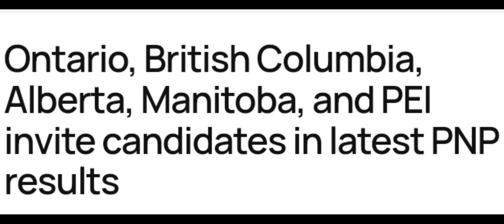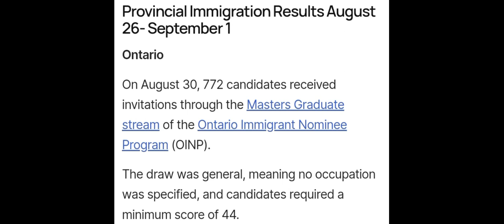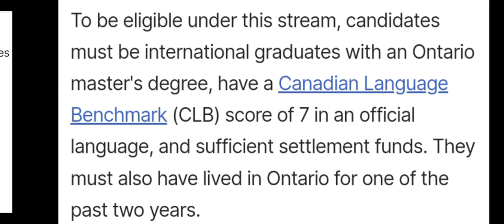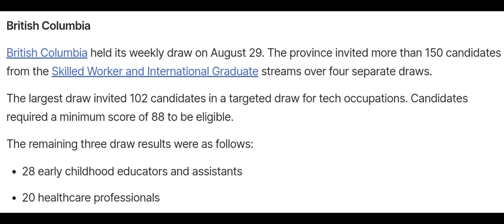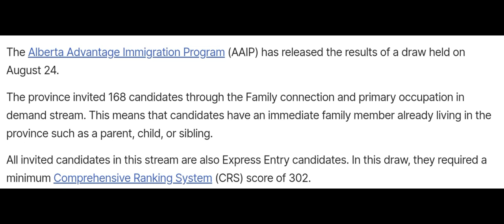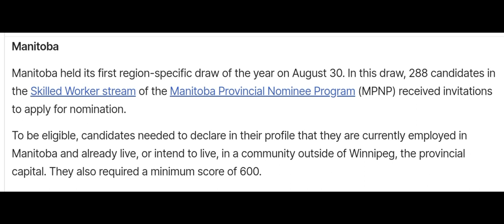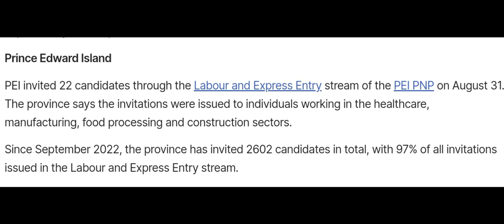গত সপ্তাহে অসংখ্য Applicants Pnp invitations পেলেন 5 টি প্রভিন্স থেকে! @CanadaVisa1 CANADA Visa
গত সপ্তাহে  অসংখ্য Applicants Pnp invitations পেলেন 5 টি প্রভিন্স থেকে!

canada pr visa from bangladesh
canada pr visa from india
canada agrifood pilot program
canada student canada student visa,
visa bangladesh,

student visa canada from india, student visa canada from bangladesh,

 study in canada for indian,
canada, student visa canada,
canada visa for india,
 canada visa, canada india,
canada indian student life,
 canada visa india,
canada student visa 2020,
 student visa in canada,
 indian student in canada,
 canada job visa for india,
 canada student visa cost from india,
study in canada from india requirements
study in canada from india with scholarship,
canada visit visa requirements for india,
 canada visa checklist for bangladeshi,
 documents required for canada tourist visa from india,
 study in canada cost in taka,
 canada student visa fees in bangladeshi taka,
 canada student visa cost from bangladesh,
canada student visa requirements for bangladeshi,
study in canada from bangladesh requirements,
study in canada from bangladesh without ielts,
study in canada from bangladesh with scholarship,
canada visit,
visa requirements for bangladeshi,
 documents required for canada student visa from bangladesh,
canada visa fee from bangladesh,
canada student visa fee from bangladesh,
 canada student visa processing time bangladesh,
study in canada from bangladesh with ielts,
bangladesh to canada student visa process